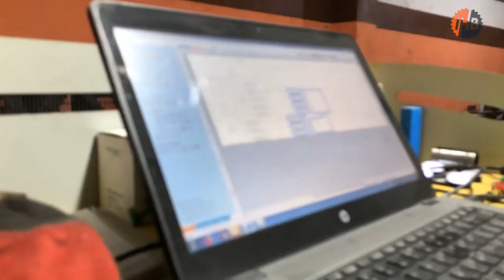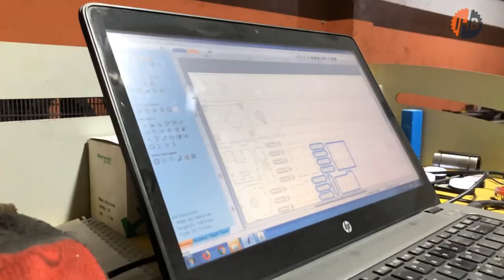👍MACHINES OUTIL MADE IN ALGERIA👍